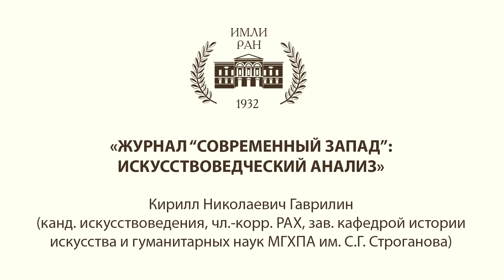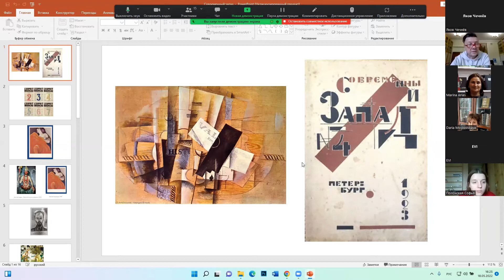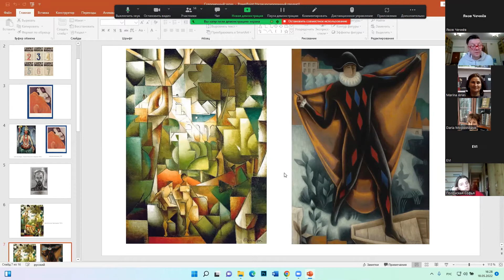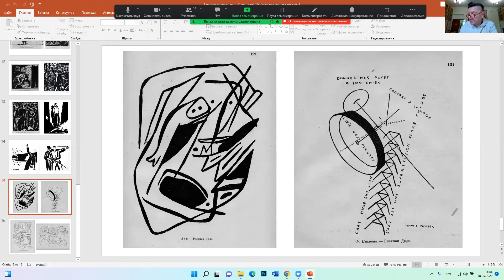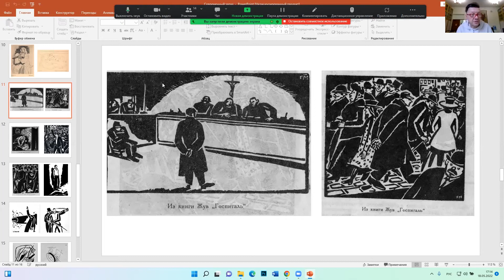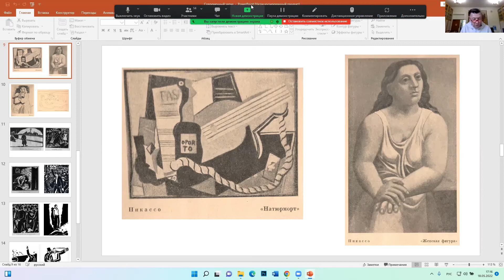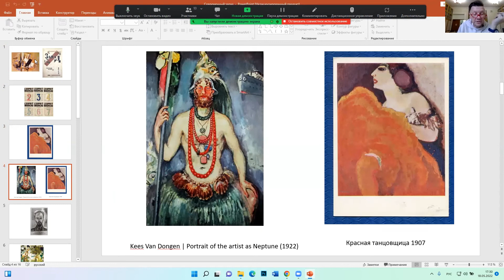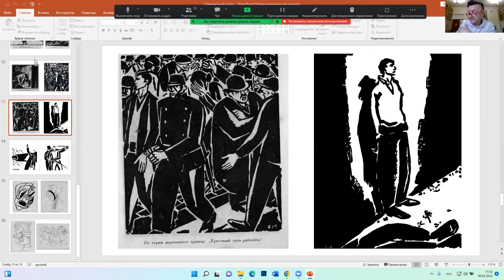Журнал "Современный Запад": искусствоведческий анализ. Кирилл Гаврилин